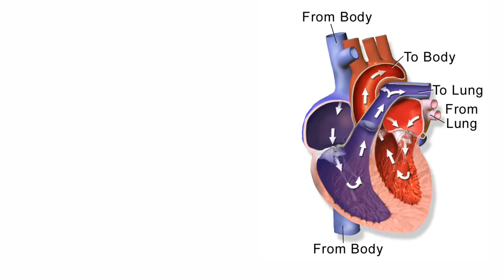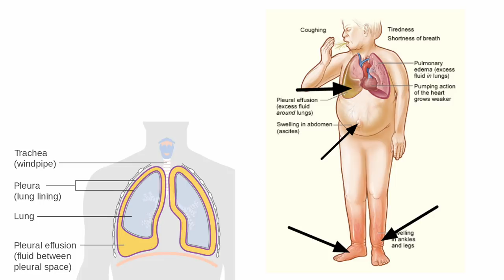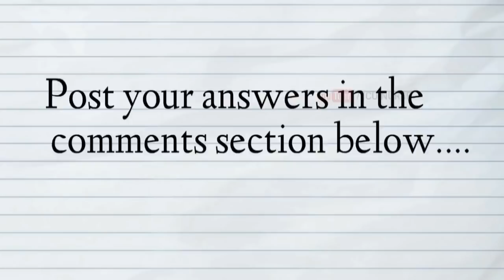Heart failure in Hindi / Heart failure Signs and Symptoms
This is video is about the signs and symptoms of heart failure which I have described in hindi.